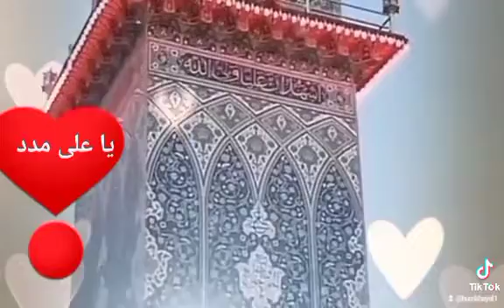shorts imam yaali haq shia emotional status islamicstatus humkhayal bayan ali shia urdu